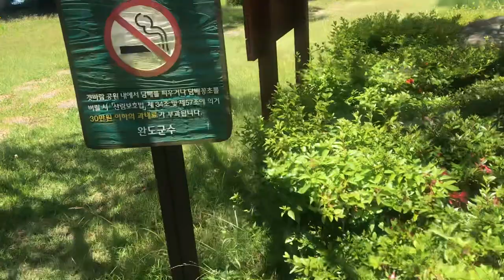(시)다시 돌아온 오월~~~~~!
by sungodcross 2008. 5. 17.

하얀 소복의 여인이 오열하는 오월~

그날에 기억이~

선명하게 망울져 올라와~

온 산야가 다 울리도록 통곡해라~

떠난 자  말없이 그 눈물받으며

삼키리라~

다시 돌아온 오월~

빛고을 광주에~

슬픔이 빗물처럼 뿌린다~

하얀 소복의 상채기가

세월이 지난다 지워지겠나~

오월 그날에~

민족를 향한 더러운 총칼이~

우리의 형제와 자녀와 부모와 남편을 앗아갔다.

하늘이여~

망월동을 위하여

당신의 위로의 손을 내밀라~